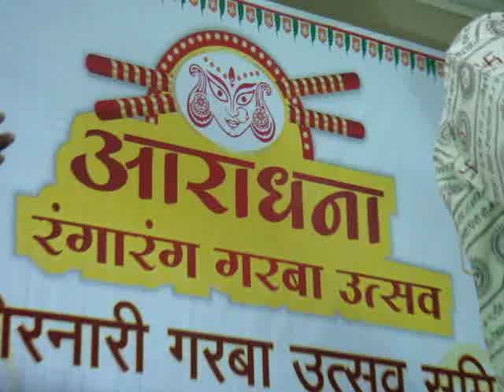Shree Kailash ji Vijayvargiya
Jay Girnari Garba Mandel, Indore organised garba in Shanti Mandapam where Kailash ji Vijayvargiya had distributed prices the winners and sang a melodious bhajan for the  audience. This was organised by Tony Inani and team.

This video has been uploaded by DHANANJAY GUNJAL